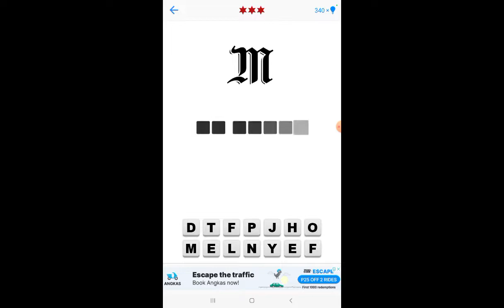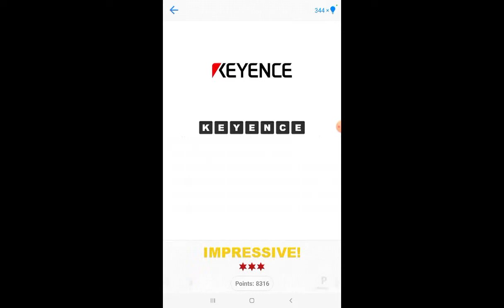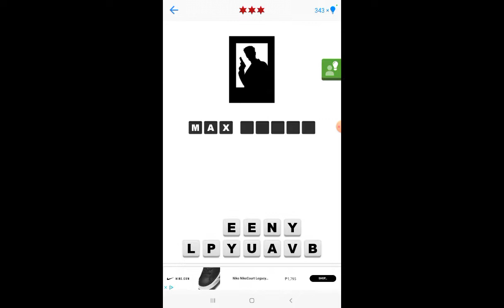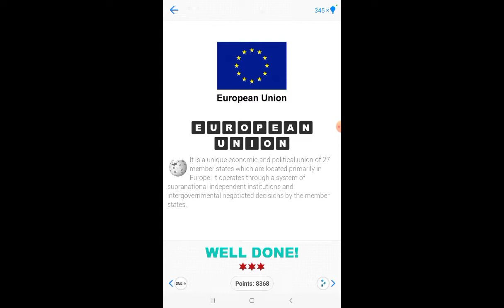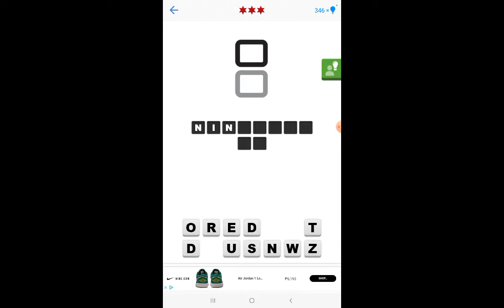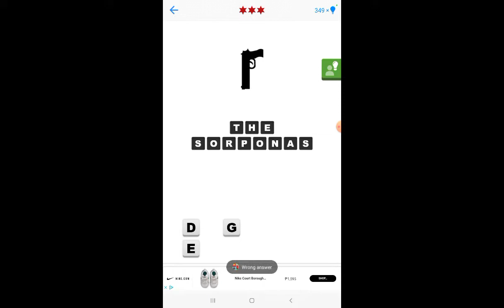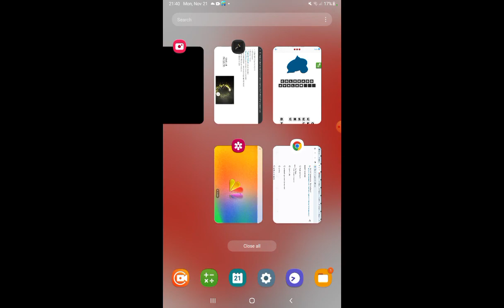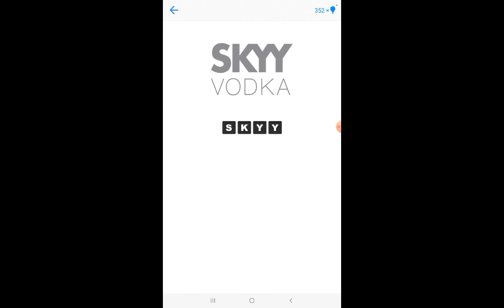Logo Quiz Extra Level Expert 9 Walkthrough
1.Democrats
2.Le Monde
3.Kingston
4.Eurocopter
5.Samurai
6.Rewe
7.Libby's
8.West Coast
9.Minecraft
10.Australian Open
11.App Store
12.French Open
13.US Open
14.Keyence
15.Associated Press
16.Quiksilver
17.Eurosport
18.Miramax
19.RSS
20.Star Wars
21.Safari
22.Max Payne
23.France 24
24.EasyJet
25.Shiseido
26.Beverly Hills 90210
27.OZ
28.BBS
29.Silverstone
30.Amnesty
31.European Union
32.Tunein
33.That 70 Show
34.My Little Pony
35.Jackass
36.Roots
37.Sram
38.Pimp My Ride
39.Nintendo 3DS
40.Nintendo DS
41.Bad Piggies
42.Bwin
43.Poker Stars
44.Indesit
45.Torrid
46.Saxo Bank
47.Pop Cap
48.Sonim
49.GoPro
50.Polo
51.Davidoff
52.Lacoste
53.Maybach
54.The Sopranos
55.Extreme Sports Channel
56.Heroes
57.Piper
58.Vivienne Westwood
59.Route 66
60.Anaheim Ducks
61.Kahlúa
62.Rammstein
63.Champagne Dom Perignon
64.Jim Beam
65.Colorado Avalanche
66.Facebook Messenger
67.Dropbox
68.Olympic Games
69.Ac Milan
70.Barclays
71.Metallica
72.Oneill
73.The Doors
74.Grant's
75.FC Bayern Munich
76.Skyy